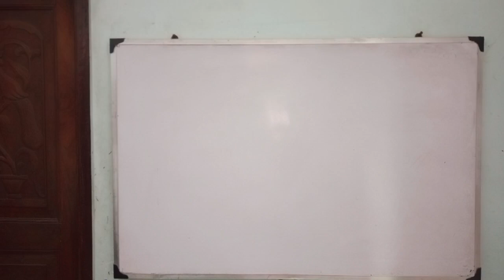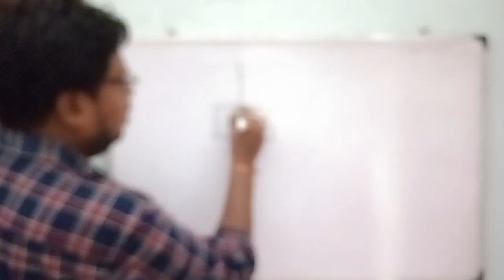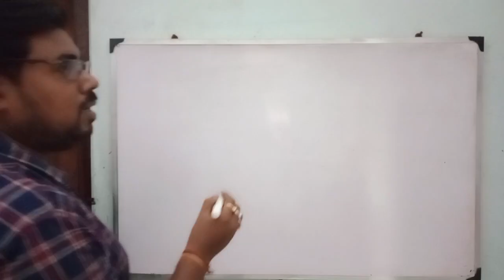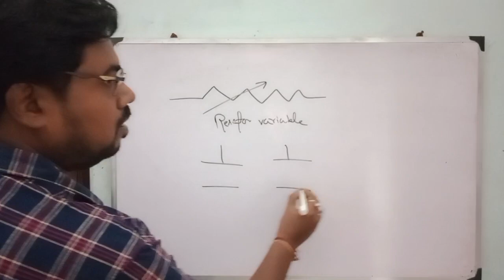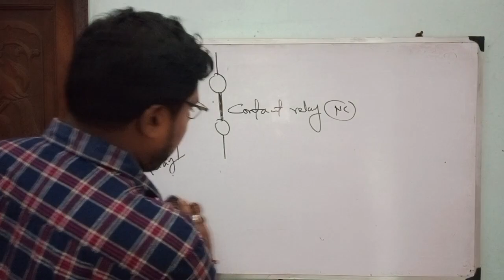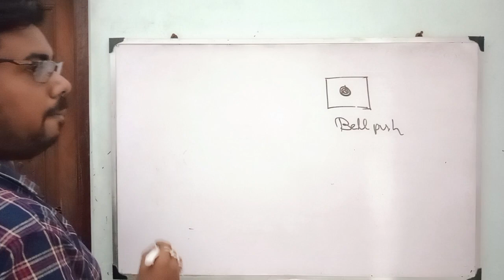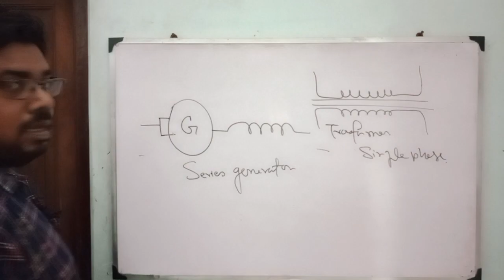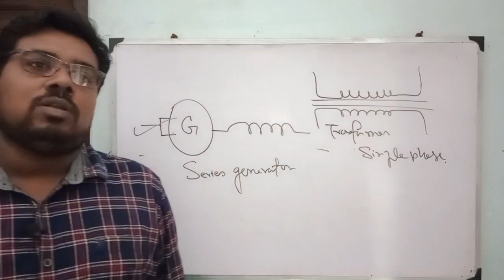ELECTRICAL SIGN SYMBOL VERY IMPORTANT FOR TECHNICAL EXAM